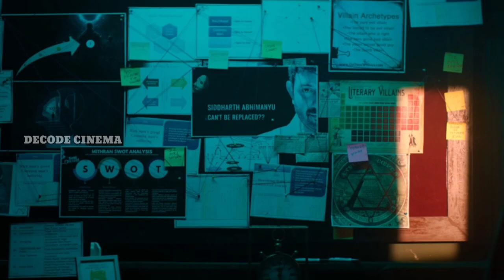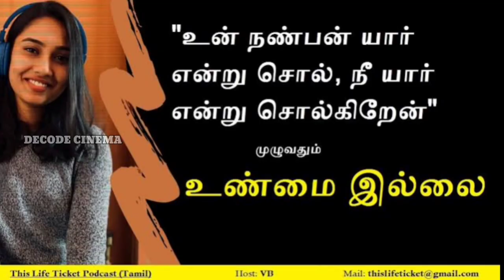Thani oruvan 2 update | jayam Ravi | mohan Raja | tamil cinema update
We do not own all material we're posting on this channel .If you are a copyright owner and want your work to be removed from our channel PLEASE contact us via email or leave us a personal message here and we will remove your material right away. PLEASE do not opt for a YouTube strike.

Content Writer : Dharshan
Content Host : Dharshan
Video Editor : Dharshan